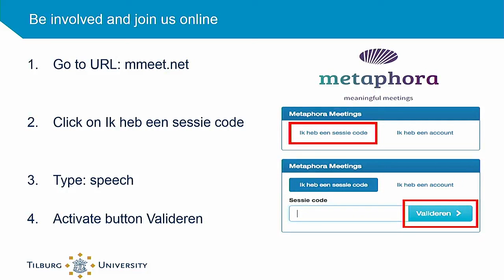Tilburg University Speech 2025: Intro Blok 2